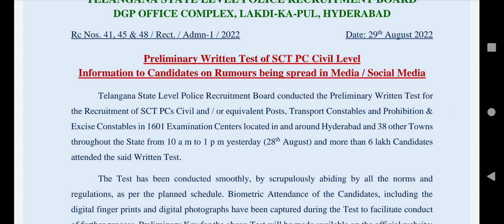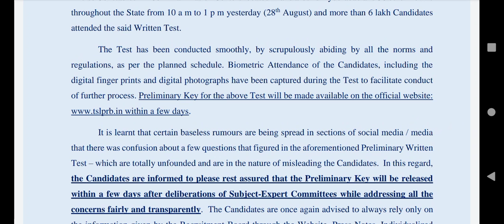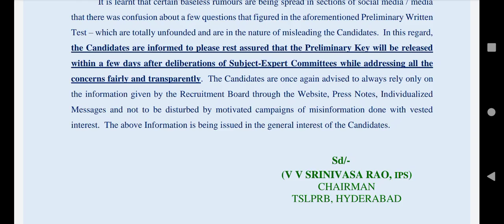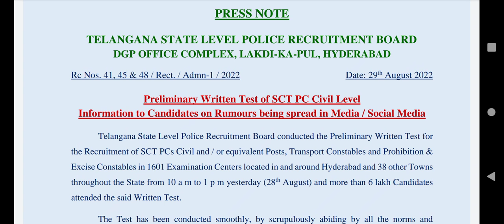TSLPRB latest update 29-08-2022||Ts police constable recruitment 2022-23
tspolicejobs 2022
tspoliceconstable 2022